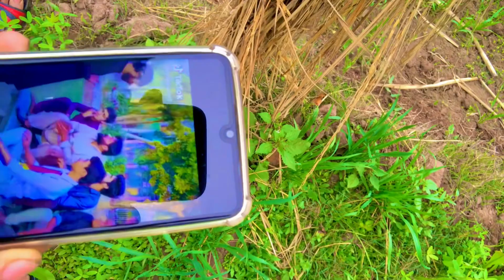Flying The Kite 🪁 || Gym Dua kr Han || Family Official